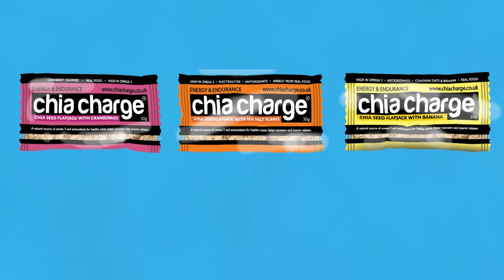Episode 85 - Jo Meek - GB Ultra Runner - Dartmoor Round FKT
This we Eddie and Gary catch up with GB Ultra Runner and Scott Athlete Jo Meek, We talk about her Dartmoor Round FKT, Future Races, Training and how she still has some road marathon goals!